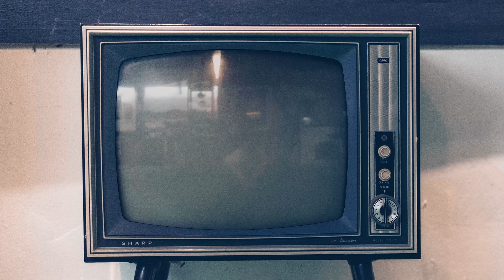Dr. Fadul dice los ladrones que todavía faltan por meter preso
Canal oficial del Dr. Fadul el hombre más controversial por sus críticas a la política Dominicana.